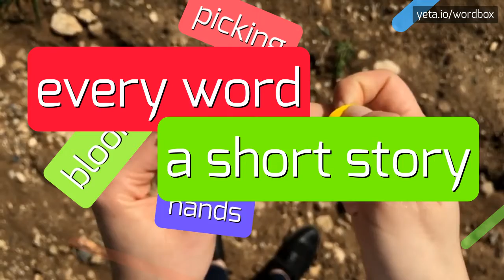JAMESSUPERIORHD - HOW TO PRONOUNCE JAMESSUPERIORHD?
JAMESSUPERIORHD - Avoid mistakes: The right way to say Jamessuperiorhd in 2023

JamesSuperiorHD seems to refer to a username or a brand name in which the elements 'James' and 'SuperiorHD' are combined.
It is possible that the term is used in the context of gaming, YouTube channels, or other online platforms.
'James' is a common given name that can be found in various cultures, while 'SuperiorHD' might imply high-definition quality, superiority, or excellence.
It is important to note that the context of its usage might vary depending on the specific platform or community it is associated with.

Pronunciation:
The term 'JamesSuperiorHD' can be pronounced as 'jayms-soo-peer-ee-or-HD' or 'jaymz-soo-peer-ee-or-HD'.
However, since it is a combination of words, users might pronounce it differently depending on their preferences.
For example, some might say 'jayms-suh-peer-ee-or-HD' or 'jaymz-suh-peer-ee-or-HD'.

Test yourself by speaking the following examples:
1. jamessuperiorhd is a popular username among gamers.
2. have you checked out the latest video on jamessuperiorhd's youtube channel?
3. the content on jamessuperiorhd's platform is known for its high-definition quality.
4. i recently joined a gaming community where everyone knows about jamessuperiorhd.
5. jamessuperiorhd is known for its excellence in creating entertaining content